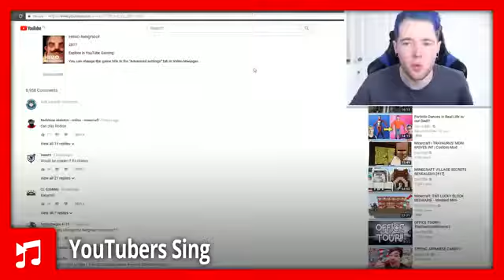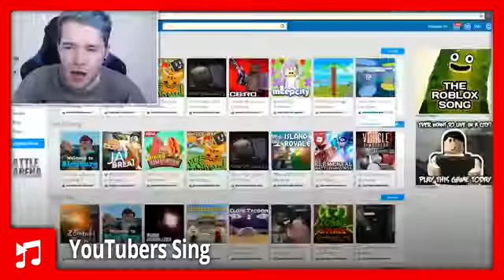Dantdm sings happier